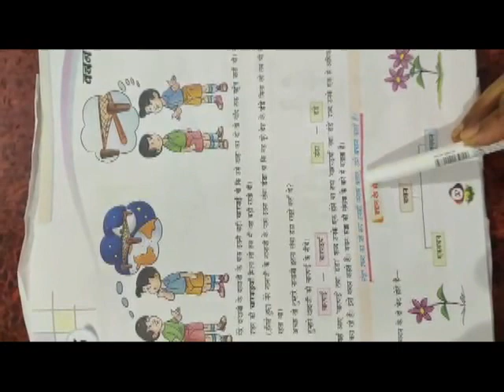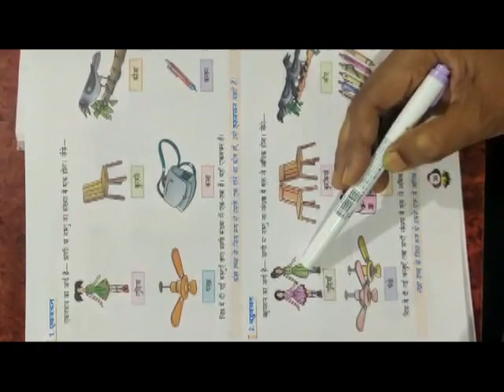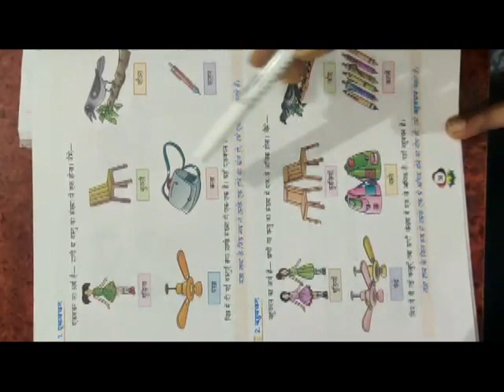HINDI I CLASS 3RD 23 04 NEW